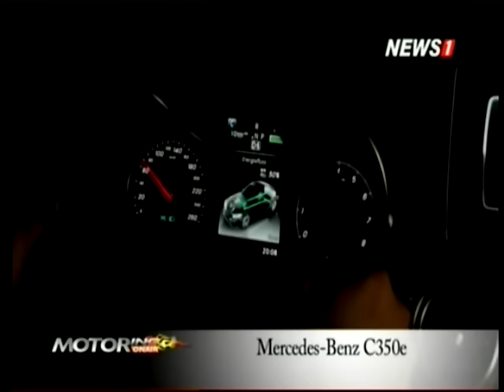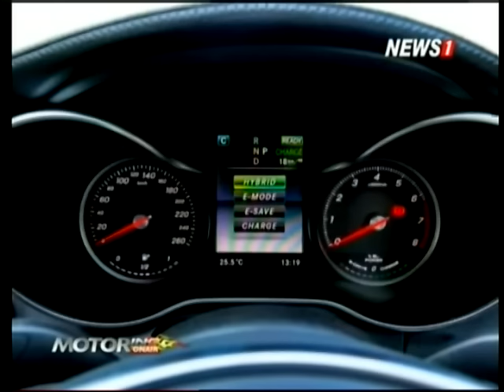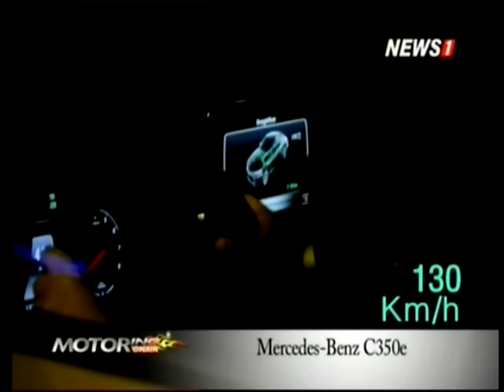Motoring Onair Test drive: Mercedes-Benz Plug-In Hybrid ช่วงที่3 30/01/2016